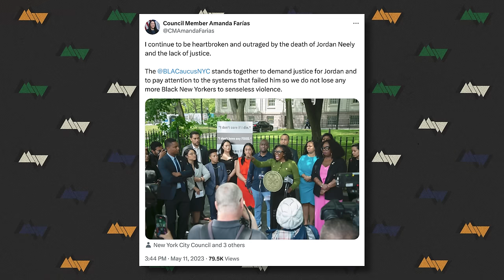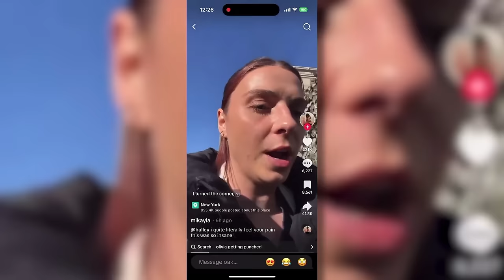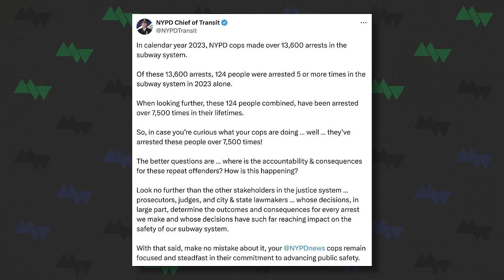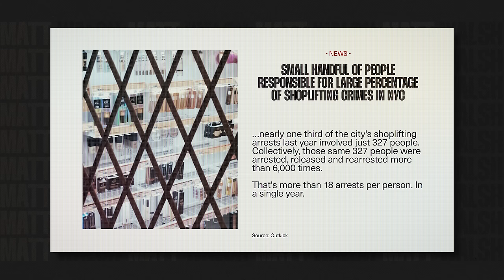Videos Go Viral After Man Punches Random Women In NYC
Women are being randomly assaulted by scumbags in New York City. Now city leaders are wondering why good Samaritans aren't stepping up to defend these victims. Well that's probably because those same leaders had the good samaritans sent to prison.